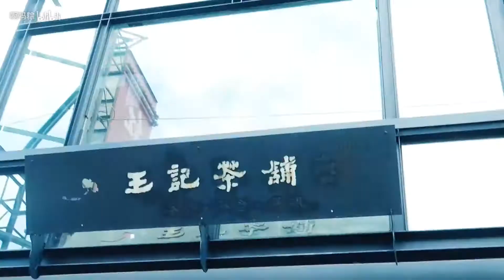花莲体验滑翔伞 太刺激了！【台湾vlog】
花莲vlog的下篇~ 那啥。。。真的很痛！